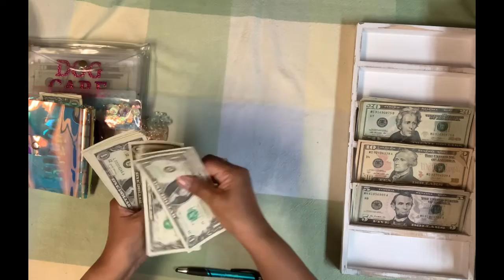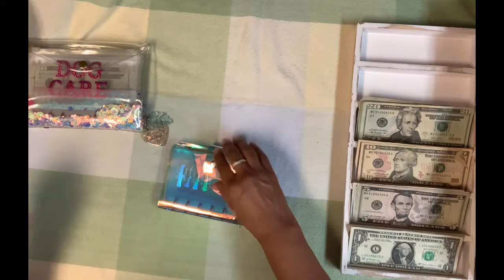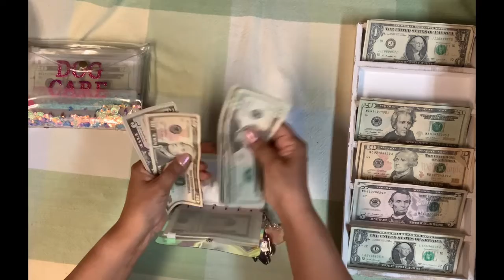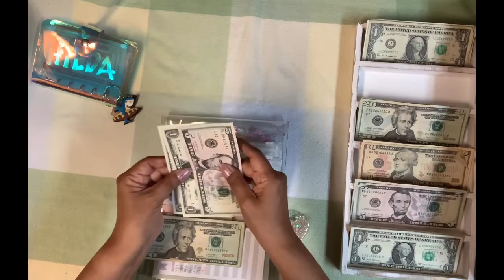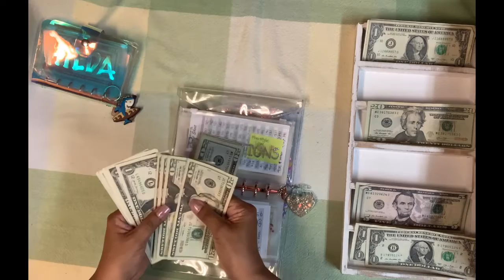Cash Envelope Stuffing | $582 | Budget Works 🌸 | Financial Recovery | Dave Ramsey Inspired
Today’s video is for the first pay check of July and cash stuffing my envelopes. Working for financial recovery from the last two years of a financial struggle.

Budget Envelopes

Account Tracker

Sharpie Gel Pens

Cash Tray

Digital Coin Bank

Expense Budget Sheet –